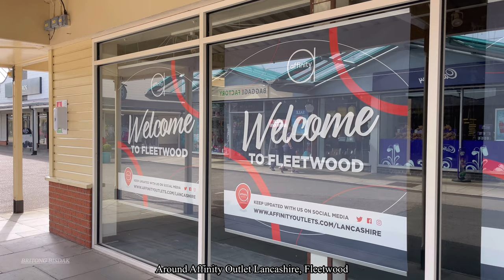Blackpool double-decker bus ride route 1 - Fylde coastal view | Starr Gate to Fleetwood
Blackpool Palladium double decker bus ride , magnificent Fylde coastal view departing from Starr Gate passing the famous Pleasure Beach , Full Length of Promenade Rd, Blackpool tourist street, North Pier, Blackpool Tower, Wilton Parade, St Stephen’s Avenue, Bispham, Norbreck Castle, Victoria Square, Albert Square, and terminates at Affinity Outlet
Fleetwood with Audio announcement system.
I really do appreciate your support guys.